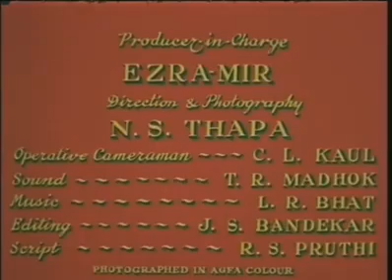1965 kullu or Kangra ki short movie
Himachal Pradesh